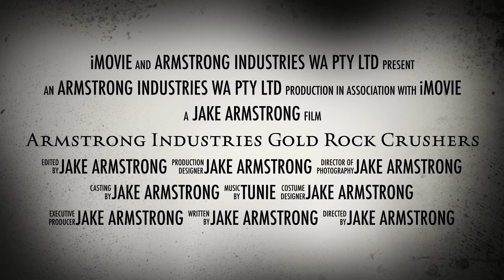Armstrong Industries Gold Rock Crushers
Quality portable gold rock crushers.
From the weekend prospector to a full time miner we have you covered!